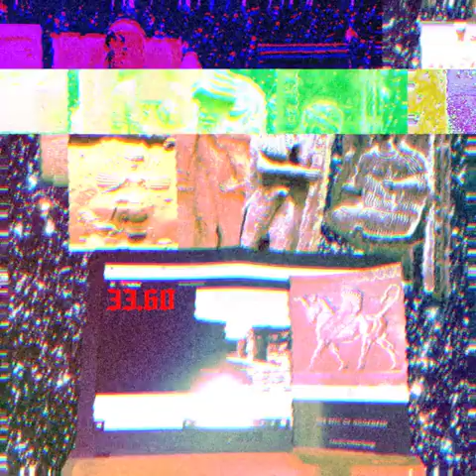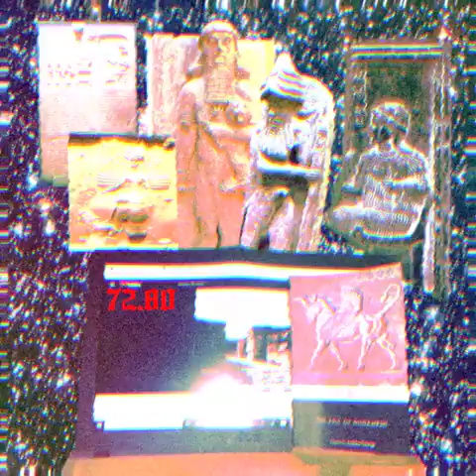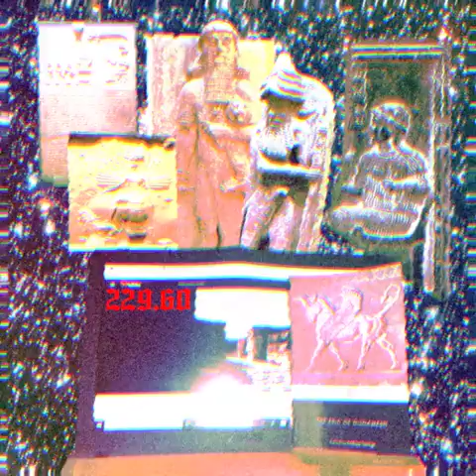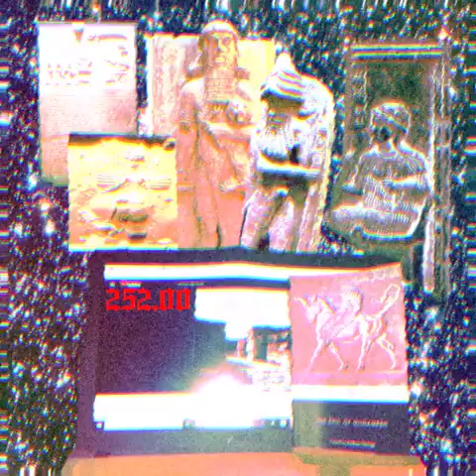Ishtarwave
Original song: "Ishtar's Descent" by Stef Conner